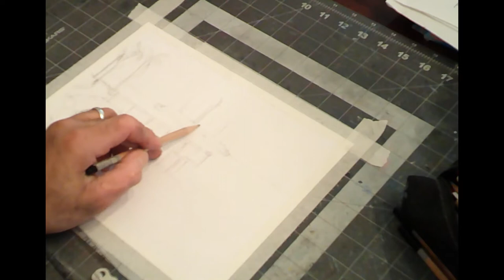Mixed Media // Color Pencil Drawing I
That is all you need to do!  Sharing doesn't hurt either!  😊